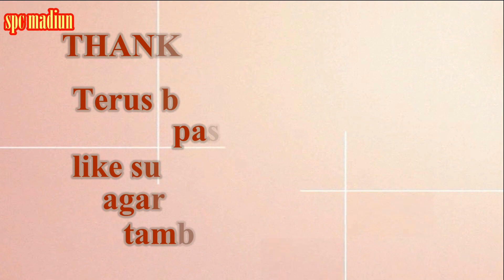Gara2 usil bujang ganong penari jathil ini kebingungan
dalam rangka lomba desa